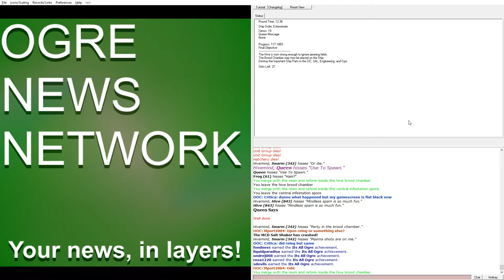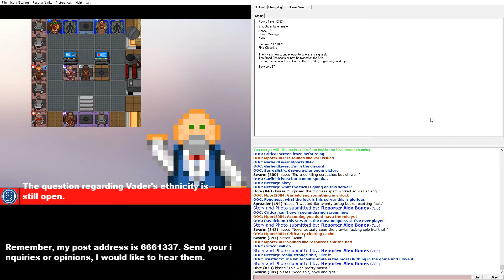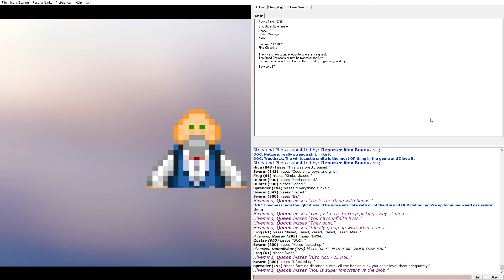Corp Merc: March of the Mindless